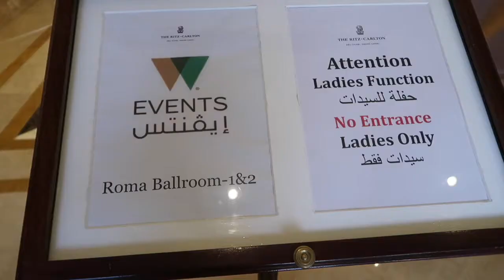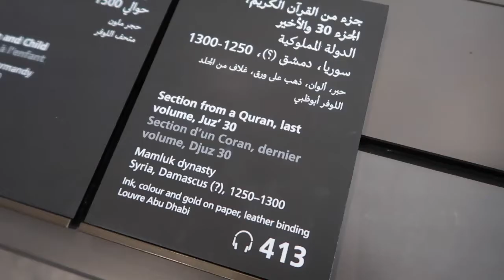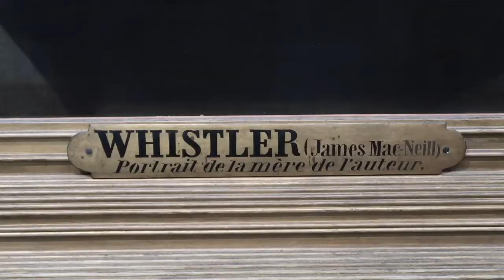My Adventures in Abu Dhabi (Sheikh Zayed Mosque)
Don't fear, Nabz Pat did not do a Rihanna at the Sheikh Zayed Mosque.  What she did was capture her recent visit focussing on the rich culture, food and beauty of the region.  Oh, and there's a little detour into Dubai.  Enjoy!

Special thanks to:

Angela Migally
Juman Jarallah
Leila Almaeena
Mohamed Al Hammadi

Abbaya Fashion Exhibition featured designers:

Al Noon Design - Insta: alnoon_design1